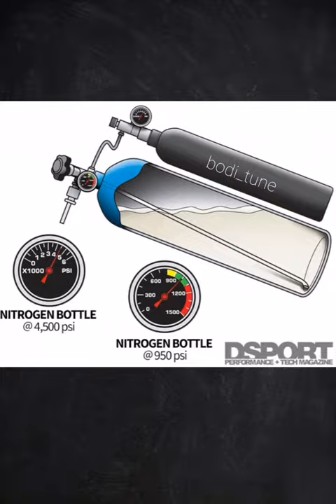شنو هوة النايتروس؟ | How does the NOS work?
هذا الفيديو يشرح شي منتشر في عالم السيارات الرياضية و هو النايتروس او اوكسيد النيتروجين و الذي تم شرحه بشكل سريع و بسيط بدون التعمّق في التفاصيل